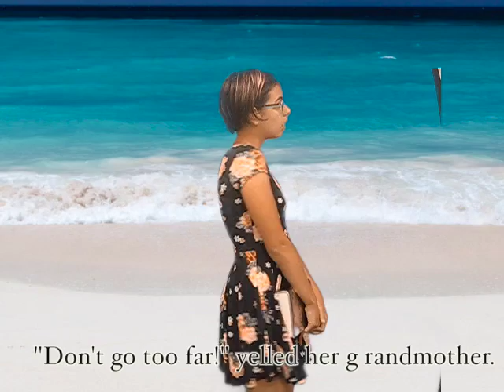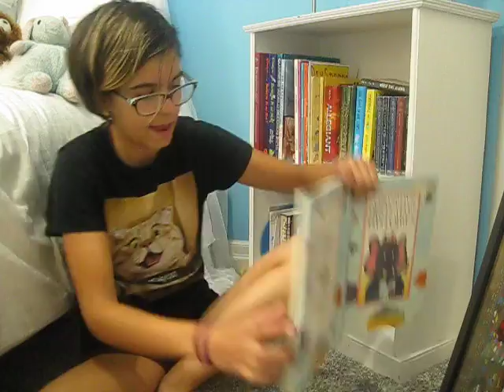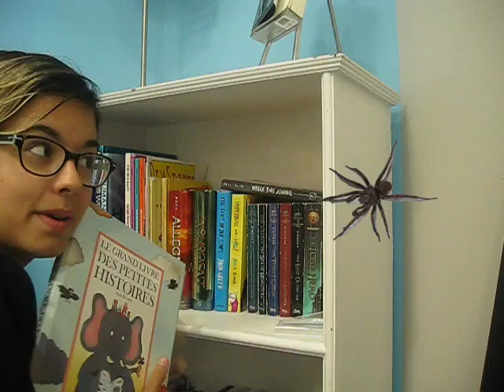Book Worm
This video was supposed to be cool but... it ended up so bad. It is based around that french book called "Le Grand Livre Des Petites Histoires by Ann Rocard. I chose two stories: Alfonse le Renard and Lili Touchatou Et La Sorcière. Please, don't mind the cringe, just... yup.